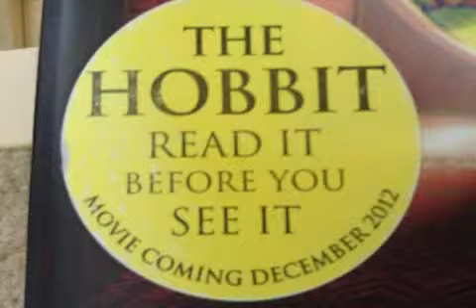Read the Hobbit!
The hobbit is awesome so I thought I would make my own Hobbit commercial with some stuff from the real hobbit commercial.